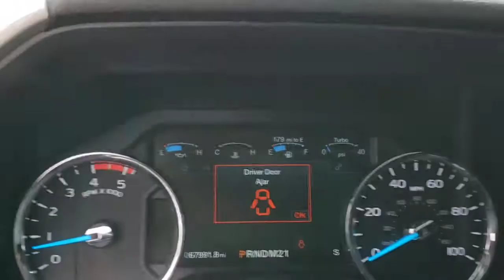2017 FORD F-350 Henderson, Las Vegas, Bullhead City, Lake Havasu, Laughlin, NV R32503A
Shadow Black Used 2017 FORD F-350 available in Henderson, Nevada at Towbin Dodge. Servicing the Las Vegas, Bullhead City, Lake Havasu, Laughlin, NV area.

Towbin Dodge
275 Auto Mall Dr

Towbin Dodge, located in the Valley Auto Mall in Henderson, is pleased to offer this Shadow Black 2017 Ford F-350SD Lariat for purchase, this vehicle is well equipped with many features including. DUAL REAR WHEELS!! LOADED TRUCK!!!, 4WD, 6'' Angular Chrome Step Bars, Automatic temperature control, Body-Color Door Handles w/Chrome Insert, Chrome Exhaust Tip, Chrome Package, Dual rear wheels, Front dual zone A/C, GVWR: 14,000 lb Payload Package, Order Code 628A, Power driver seat, Power passenger seat, Radio: Premium Sony Audio w/Single-CD/MP3 Player, SiriusXM Radio, SYNC 3 Communications & Entertainment System, Twin Panel Power Moonroof, Unique Chrome Mirror Caps. 4WD TorqShift 6-Speed Automatic Power Stroke 6.7L V8 DI 32V OHV Turbodiesel CARFAX One-Owner.brbrbrThanks for checking out this great vehicle. When looking to buy pre-owned, why not buy from the #1 Dodge dealer in Nevada? Give us a call or come by today to see our huge inventory selection and let our great team assist you in locating your next vehicle!brbrAwards:br  * 2017 KBB.com Brand Image Awards   * 2017 KBB.com 10 Most Awarded Brands
Driveline Traction Control,Side Impact Beams,Dual Stage Driver And Passenger Seat-Mounted Side Airbags,Rear Parking Sensors,Tire Specific Low Tire Pressure Warning,Mykey System -inc: Top Speed Limiter, Audio Volume Limiter, Early Low Fuel Warning, Programmable Sound Chimes and Beltminder w/Audio Mute,Safety Canopy System Curtain 1st And 2nd Row Airbags,Outboard Front Lap And Shoulder Safety Belts -inc: Rear Center 3 Point and Height Adjusters,Dual Stage Driver And Passenger Front Airbags,Front Facing Fold-Up Cushion Rear Seat,Leather Steering Wheel,Front Cupholder,Rear Cupholder,Keypad,Voice Activated Dual Zone Front Automatic Air Conditioning,HVAC -inc: Underseat Ducts and Console Ducts,Illuminated Locking Glove Box,Full Cloth Headliner,Urethane Gear Shifter Material,Interior Trim -inc: Metal-Look Instrument Panel Insert, Simulated Wood/Metal-Look Door Panel Insert, Simulated Wood/Leather Console Insert and Chrome/Metal-Look Interior Accents,Day-Night Auto-Dimming Rearview Mirror,Full Overhead Console w/Storage and 4 12V DC Power Outlets,Fade-To-Off Interior Lighting,Front And Rear Map Lights,Underhood And Pickup Cargo Box Lights,110V/400W Outlet -inc: 1 in-dash mounted outlet,Flow-Through Console -inc: 110V/400W outlet in rear,Instrument Panel Covered Bin, Dashboard Storage, Driver / Passenger And Rear Door Bins and Locking 2nd Row Underseat Storage,Delayed Accessory Power,Systems Monitor,Outside Temp Gauge,Manual Adjustable Rear Head Restraints,2 Seatback Storage Pockets,Rear Center Armrest,Securilock Anti-Theft Ignition (pats) Engine Immobilizer,Perimeter Alarm,Air Filtration,4 12V DC Power OutletsRadio w/Clock and Speed Compensated Volume Control,Fixed Antenna,Regular Amplifier,Wheels: 17 Forged Polished Aluminum -inc: bright hub covers/center ornaments (4 aluminum outer and 2 steel inner),Regular Box Style,Steel Spare Wheel,Full-Size Spare Tire Stored Underbody w/Crankdown,Clearcoat Paint,Chrome Front Bumper w/Body-Colored Rub Strip/Fascia Accent and 2 Tow Ho